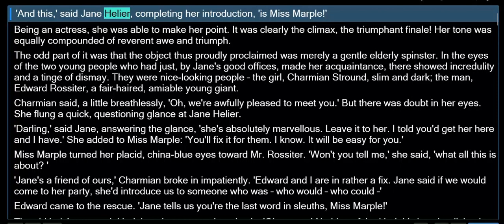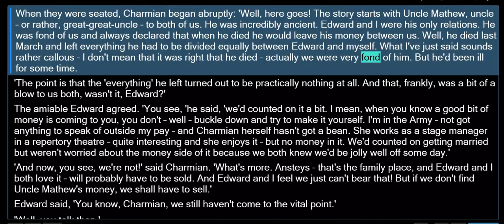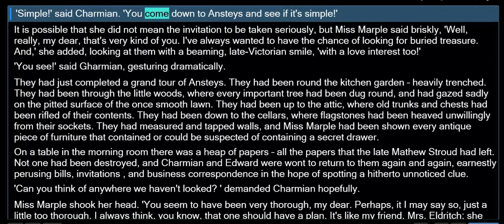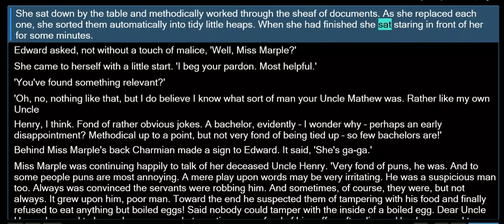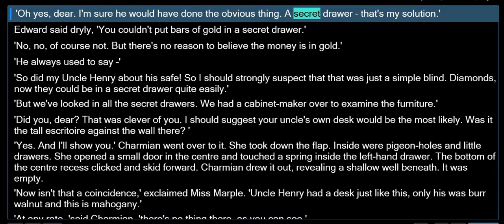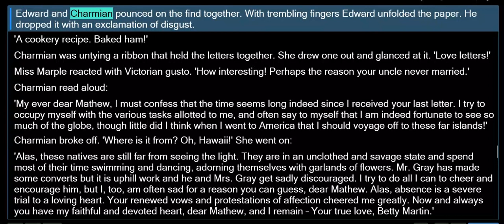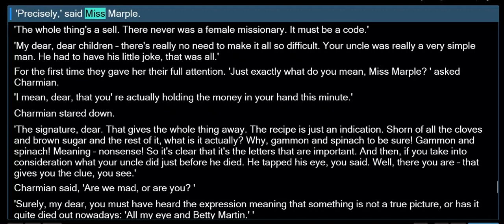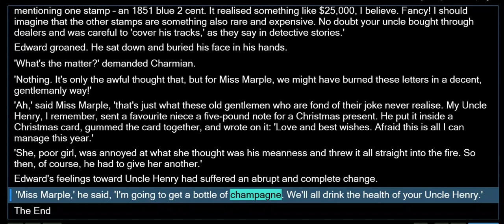MISS Marple ▪︎ Strange Jets @ischtusworldsaudiobook Agatha Christie